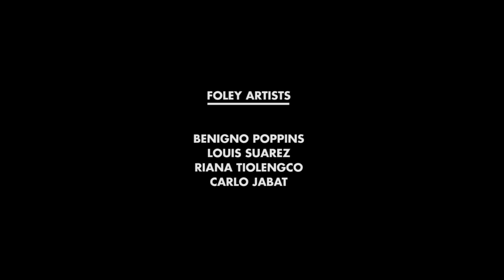BODEGA (2018)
SINE NG MEMA PRODUCTIONS

A college short film about two guys who were hired to guard a warehouse for one night.

Starring:
Kenneth Mangurit
Ceejay Dumpit
Francis Espenilla

Director & Cinematographer - Azul Espi
Screenplay - Benigno Poppins
Unit Production Manager - Riana Tiolengco
Sound Design - Louis Suarez & Carlo Jabat
Production Design - Ian Desuasido
Camera Operator - James Sarreal
Production Assistant & Moral Support - Kat Nebrida
Editor/s - Mema Productions
Executive Producer - Jeariel Mira
Producer - Mga Magulang ng Mema Productions